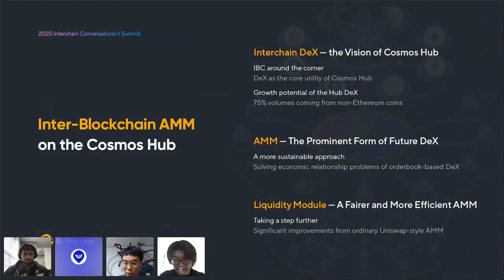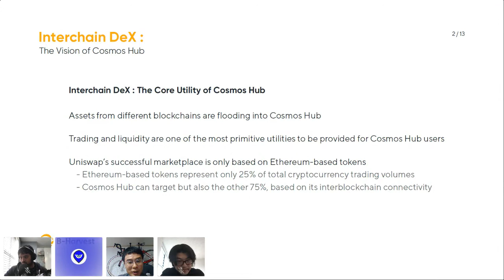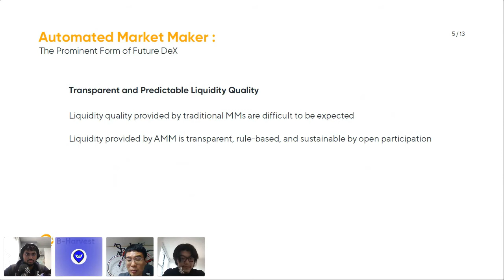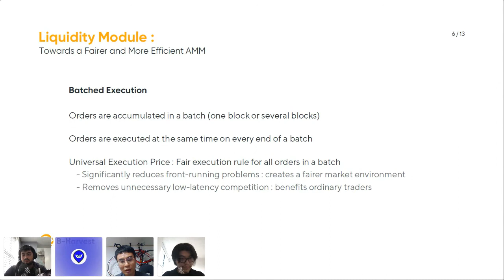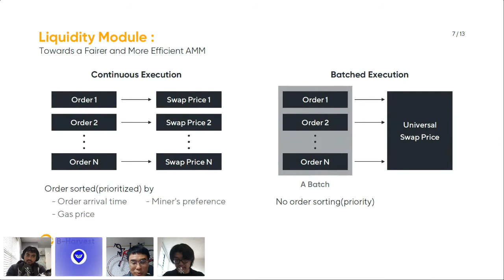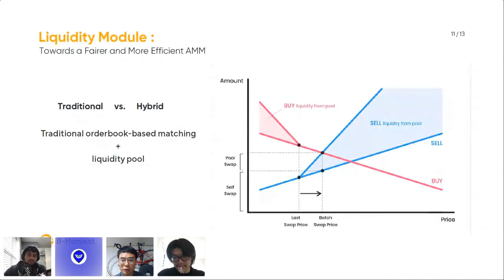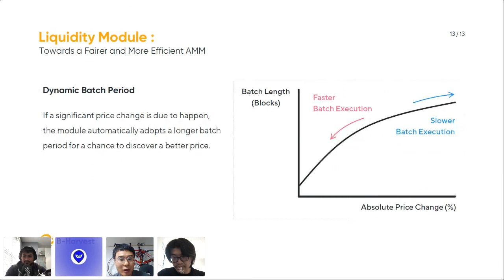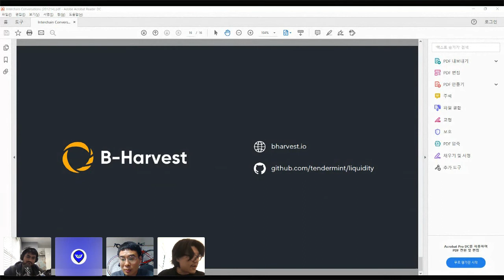Interchain Conversations II - Inter-blockchain AMM on the Cosmos Hub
Hyungyeon Lee, CEO of B-Harvest & Brent Xu, Head of Strategy & Partnerships at Tendermint